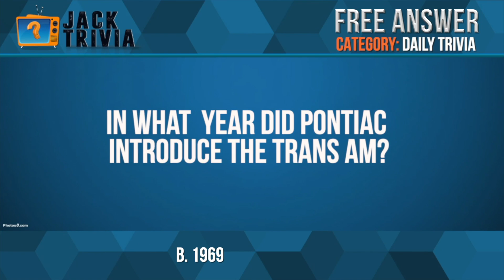DAILY TRIVIA WITH KID CORONA SATURDAY JAN 5TH